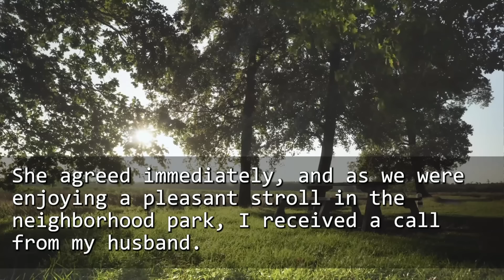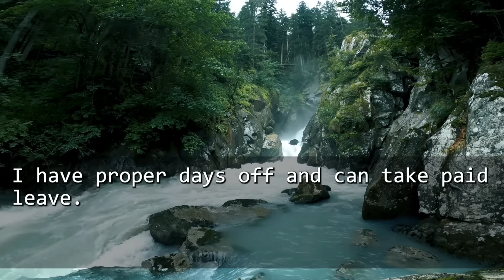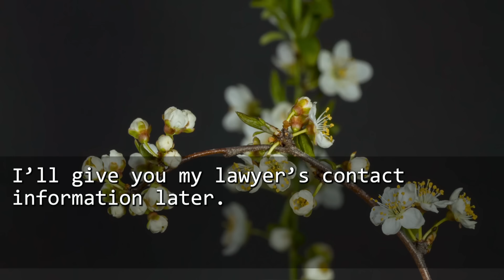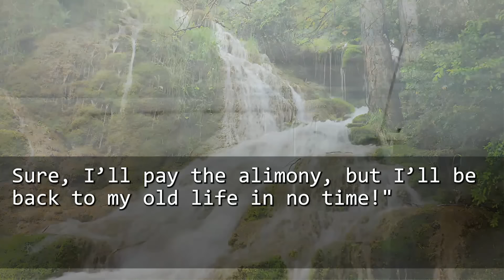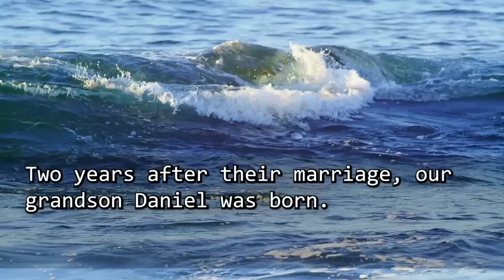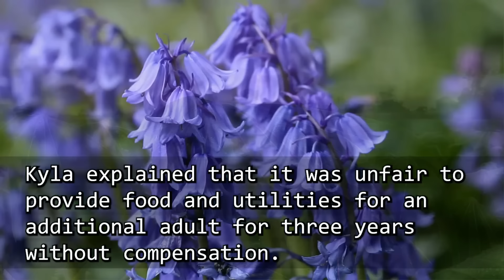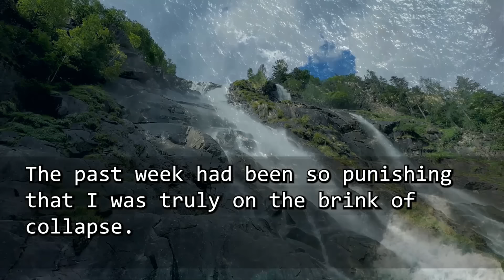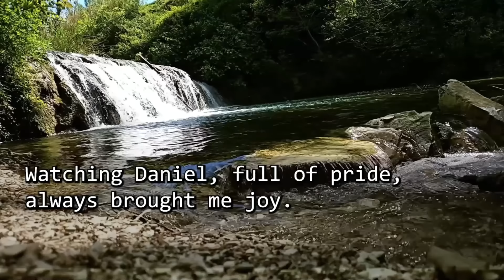【Comp.】While walking with my 81-year-old MIL, my hubby called. "Mom has collapsed, so I'm going back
00:00:00 While walking with my 81-year-old MIL, my hubby called. "Mom has collapsed, so I'm going back home!"
00:31:29 One day, while my son and his wife were on a trip, my grandson whispered,"You know, Grandma…"